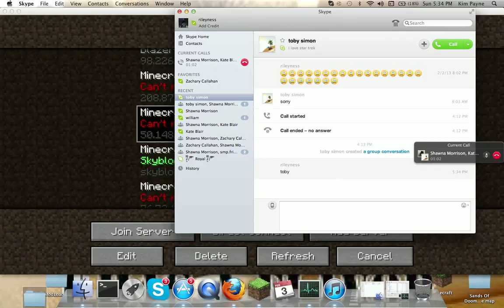survival with friends part1 a good start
hey my first video with my friends hope you like i will add an intro later because i dot know how and it will be worth it (I hope) .

P.S i start late because of caption Nuker srry